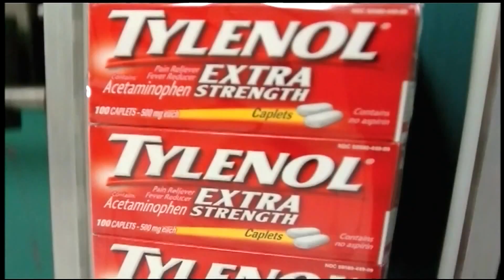Acetaminophen use during pregnancy linked with language delays, University of Illinois study finds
Most people might not hesitate to reach for Tylenol when they have a headache, but those who are pregnant might want to think twice. A new study from researchers at the University of Illinois at Urbana-Champaign linked acetaminophen with language delays in children. Susan Schantz, professor emerita of comparative biosciences and one of the authors of the study, spoke to CBS 2 about the findings.